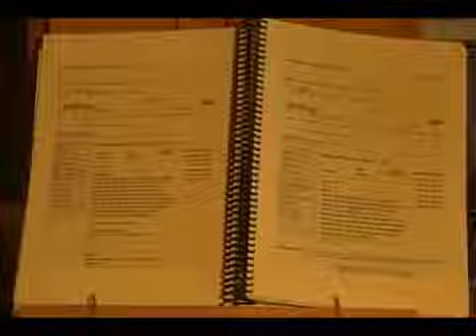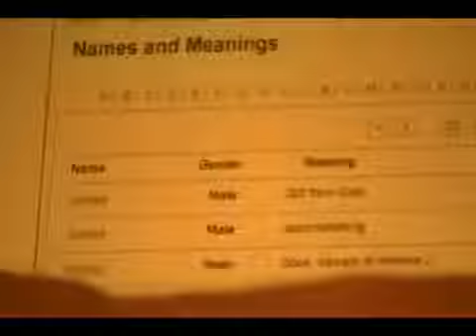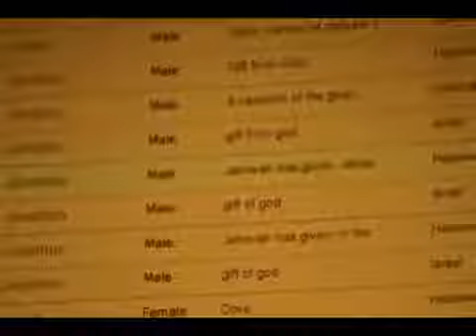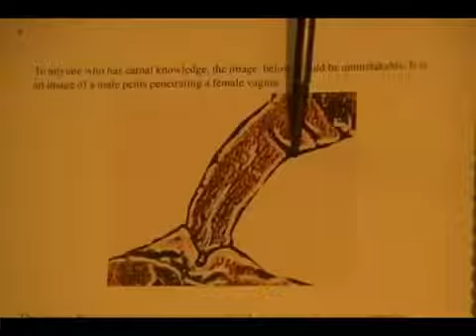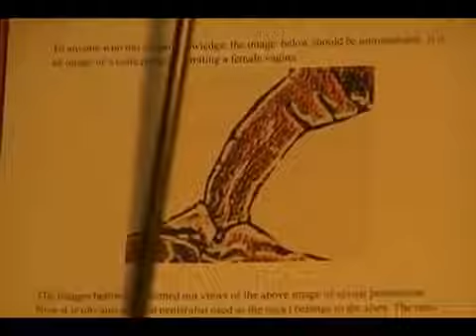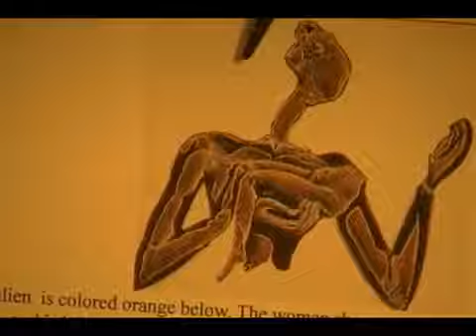M08 JustaMessenger Part 8 - Jonathan Kleck